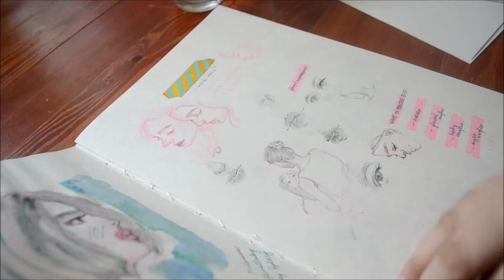"Maude" Watercolor Painting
"I don't feel pretty, I just feel used."

Say NO to Animal Cruelty!